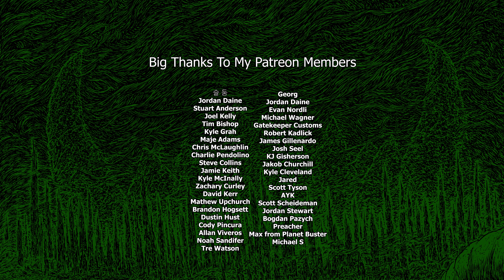CARCOSA - Nihilus (Guitar Playthrough Video)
Check out the music video and merch for CARCOSA's new song NIHILUS

Tim Bishop
Dylan Griffiths
Kyle Grah
Nelson Oziel
Jekkoh
Charlie Pendolino
Steve Collins
Chris McLaughlin
Taylor Carter
Kyle McInally
Zachary Curley
Mathew Upchurch
David Kerr
Travis Wayne
Cody Pincura
Brandon Hogsett
Tre Watson
Noah Sandifer
슬 둠
Pavel Merkulov
Daniel Fairclough
Dave Robb
Evan Nordli
Michael Wagner
Gatekeeper Customs
Robert Kadlick
Jakob Churchill
James Gillenardo
Josh Seel
KJ Gisherson
Kevin Iaquinto
Kyle Cleveland
Jared
Douglas w Quinty
AYK
Jordan Stewart
Scott Tyson
Scott Scheideman
Bogdan Pazych
Ardjenta
Preacher
Max from Planet Buster
Michael S
Joel Kelly
Zak Werner
Jamie Keith
Maje Adams